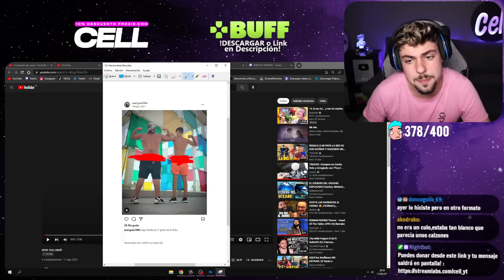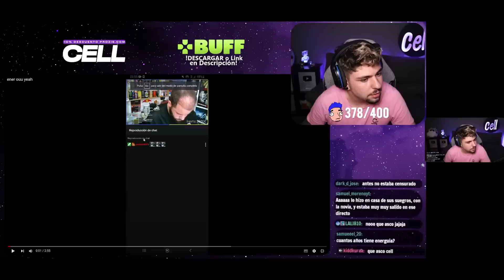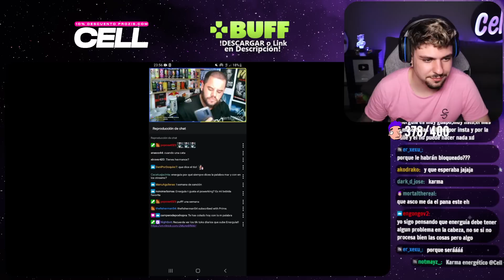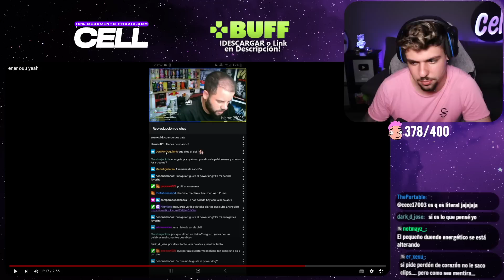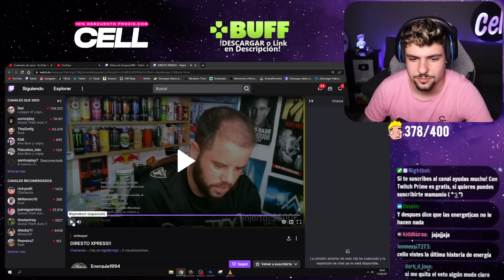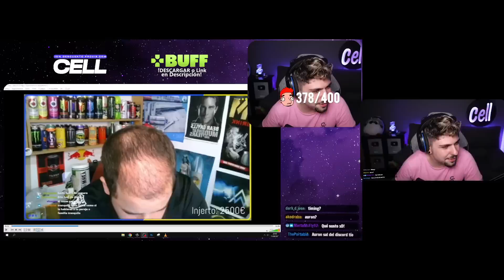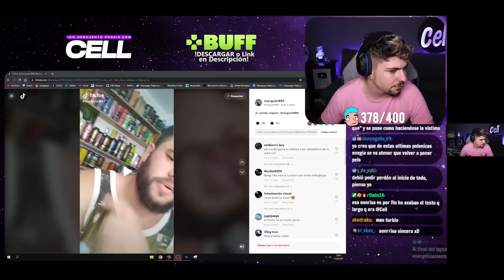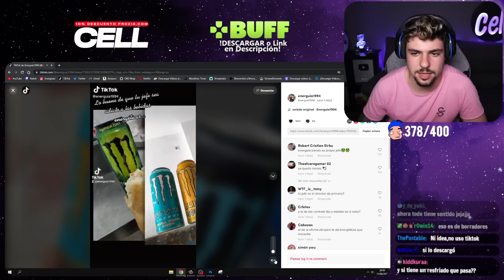ENERGUIA... CADA DÍA PEOR...